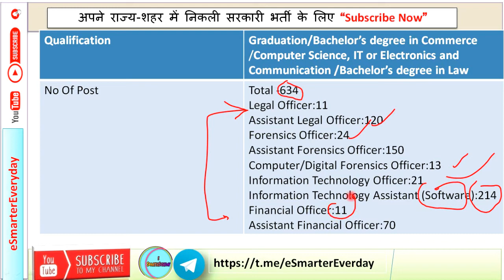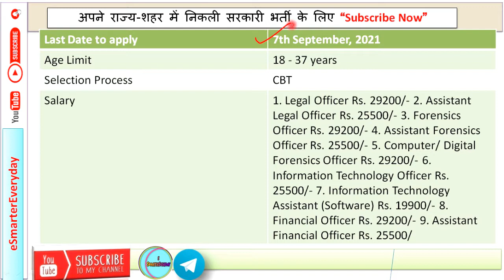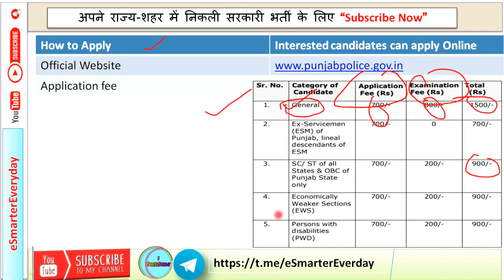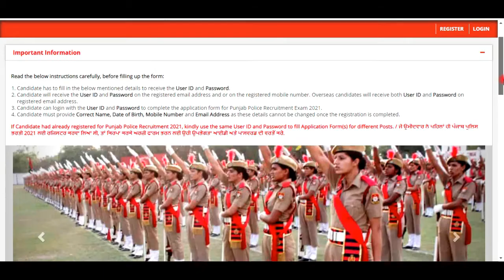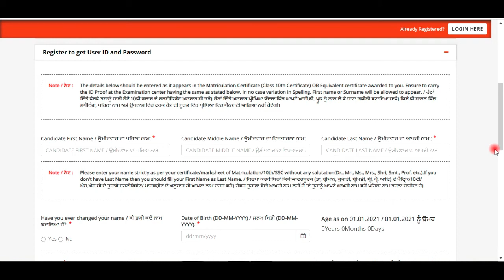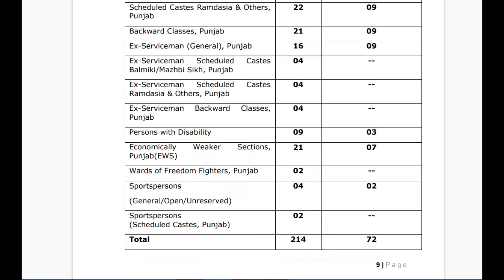पंजाब पुलिस CIVILIAN SUPPORT STAFF RECRUITMENT 2021 | Post-634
इस वीडियो में आपको पंजाब पुलिस CIVILIAN SUPPORT STAFF में निकाली गई भर्ती के बारे में बताया गया है | इस भर्ती में पदों की संख्या 634 है | इस भर्ती से जुड़ी सारी जानकारी को जानने के लिए वीडियो को लास्ट तक जरूर देखिए|

Note:-आवेदन भरने के लिए पंजाब पुलिस CIVILIAN SUPPORT STAFF  द्वारा जारी किया गया नोटिफिकेशन को ध्यान पूर्वक पढ़ने के बाद ही आवेदन करें |

DIPLOMA B/TECH
ALL GOVERNMENT SCHEMES
TECHNICAL JOBS

Legal Officer:11
Assistant Legal Officer:120
Forensics Officer:24
Assistant Forensics Officer:150
Computer/Digital Forensics Officer:13
Information Technology Officer:21
Information Technology Assistant (Software):214
Financial Officer:11
Assistant Financial Officer:70